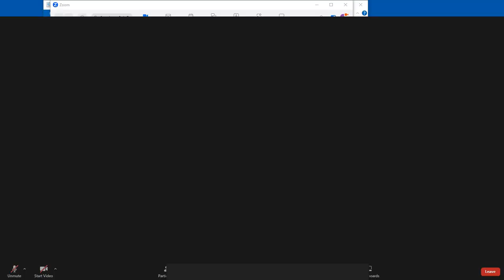成德法師 20230702（39）locally recorded, sound enhanced《論語講要》上論 學習分享